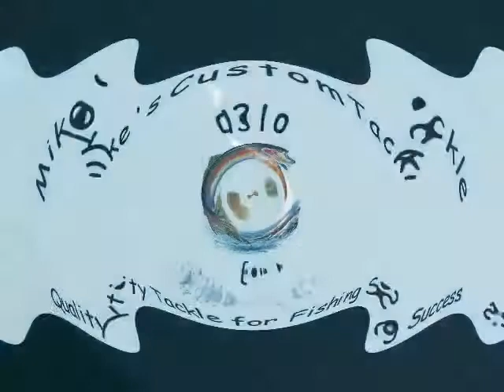Trident Spoon Action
A short video showing the action of a Mike's Custom Tackle Trident Spoon. This and other great fishing tackle are available to purchase